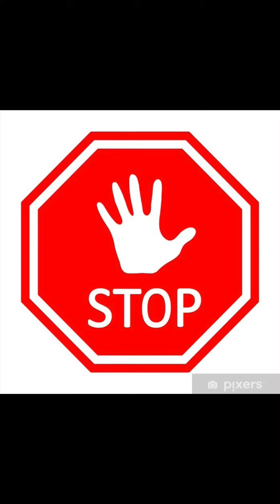How to Be Alpha Long Version on Daily Routine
This is how you become alpha. Daily routines with bunny, golden retriever, lifting weights, home gym, not being beta